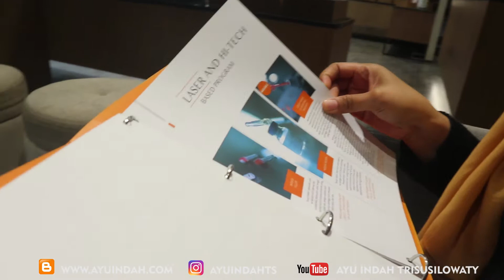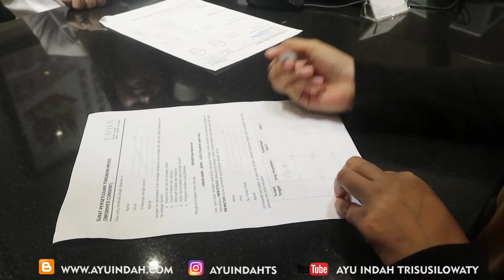PERAWATAN KETIAK DI ERHA CLINIC MAKASSAR || AYU INDAH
Hi, aku baru aja cobain ERHAIR REMOVEASY HairRemoval di ERHAClinic . Untuk detail reviewnya kalian bisa baca di blog aku yah

Untukn informasi lebih lanjut mengenai ERHAApothecary kamu bisa cek dibawah ini

Camera : Canon EOS M6
Editing app : Adobe Premiere

❍ SOCIAL MEDIA ❍

*🤗virtual hug for even taking the time out of your day to watch this video🤗*